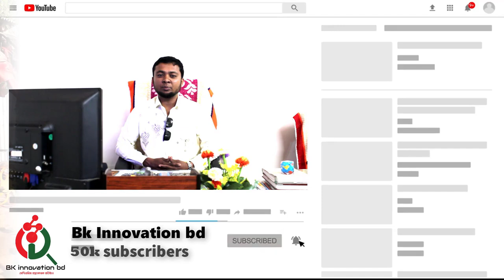হাতের নাগালে কম দামে ভালো মানের মেশিন ! খালিশপুর বাজার,ঝিনাইদহ Call_01912356109/01711-309849 ! bkbd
►খালিশপুর বাজার,ঝিনাইদহ

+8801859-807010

◥◣◥◣◥◣ Keyword ◥◣◥◣◥◣